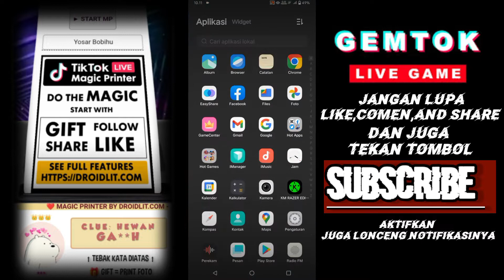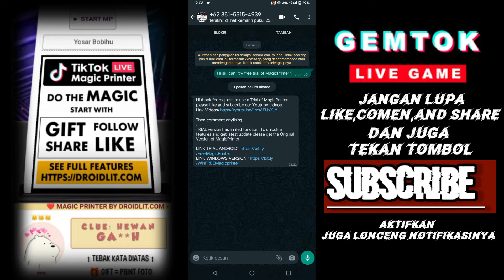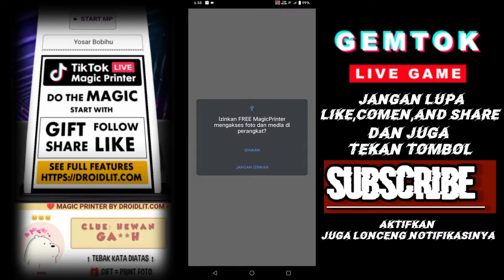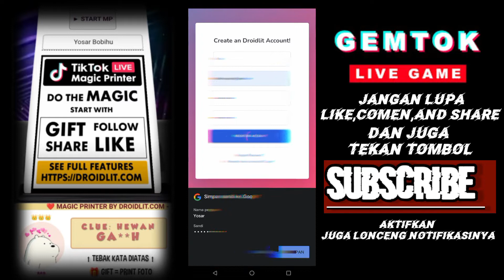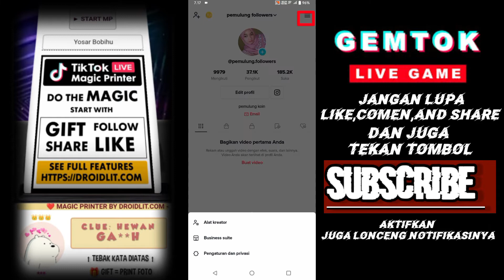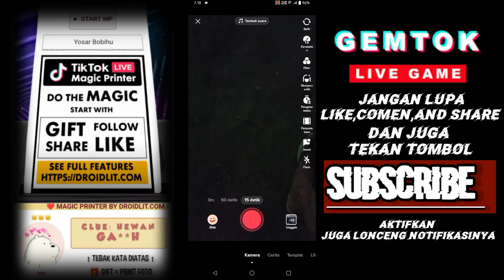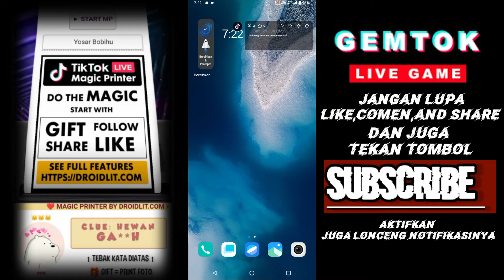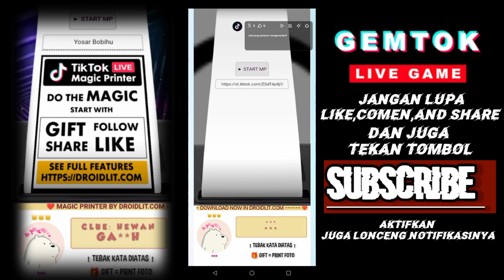cara mendownload aplikasi magic printer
cara mendownload aplikasi magic printer yang sering digunakan pada saat live streaming di tik tok yang paling banyak digunakan para streamer Tik tok dan juga paling cepat menghasilkan ataupun mendapatkan followers maupun giveaway